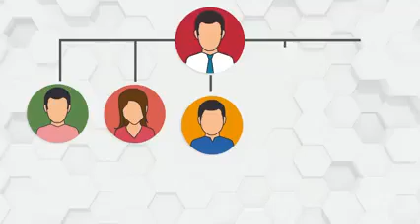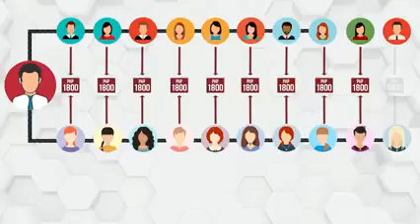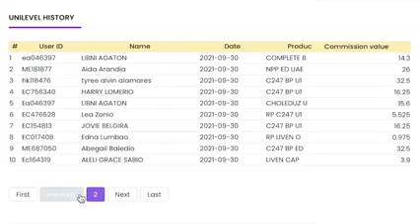Best & Fast Earning Marketing Plan Of Empowered Consumerism AIM Global l Virgilio B Aberte TV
P. S. If YOU are interested to Buy Online our Amazing Products and or Joining this World's Leading Easy Business Opportunity, known as EMPOWERED CONSUMERISM. Please follow the few easy simple steps below

"YES I WANT TO JOIN YOUR BUSINESS NOW:
"YES/HOW/PAANO/PANO

International Business Coach / Consultant
AIM Global Authorized Distributor Importer/Exporter

Food Supplement
Anti Aging
Burn Products
Outright Bonus
Match Sale Bonus
Retirement Income
Time Freedom

ultra h2 price
ultra h2 price philippines
ultra h2 testimony
ultra h2 empowered consumerism
ultra h2 aim global
ultra h2 how to use
ultra h2 benefits tagalog
ultra h2 tumbler
ultra h2 molecular hydrogen
ultra h2 aim global benefits
ultra h2 aim global price
ultra h2 molecular hydrogen aim global
ultra h2 water by aim global
ultra h2 water by aim global price
alliance ultra h2
active ultra h2
ultra h2 benefits
ultra h2 health benefits
ultra h2 molecular hydrogen benefits
ultra h2 molecular hydrogen bottle
ultra h2 demo
ultra h2 e2e
ec ultra h2
ultra pure h2 gas is prepared from
ultra h2 molecular hydrogen generator
ultra h2 hydrogen water
ultra h2 hydrogen tablets
ultra h2 molecular hydrogen price
ultra h2 molecular hydrogen review
ultra h 265 vs h265+
ultra h2 ingredients
ultra hd kawasaki h2 wallpaper
ultra h2 manual
ultra h2 molecular hydrogen tablet
ultra h2 molecular hydrogen testimony
active h2 ultra molecular hydrogen
new ultra h2 u13
ultra h2 oxygen
ultra h2 reviews
active h2 ultra reviews
twinmos h2 ultra review
twinmos h2 ultra ssd
ultra h2 tablets
ultra h2 tagalog
active h2 ultra tablets
active h2 ultra uk
ultra h2 water
echo 9 ultra h2 water machine